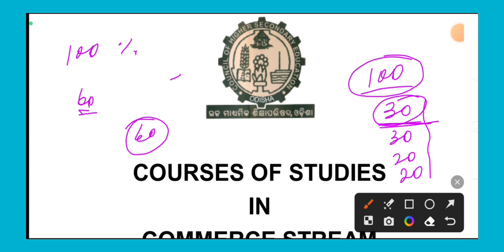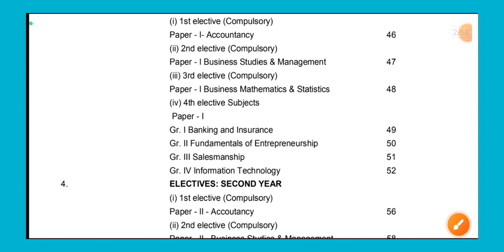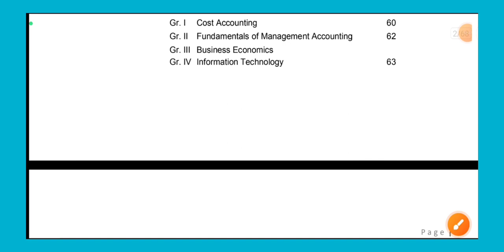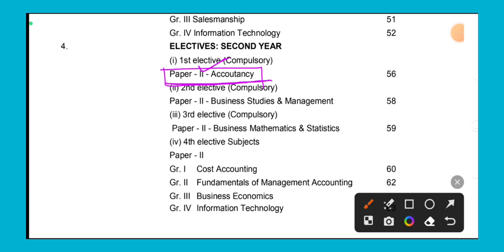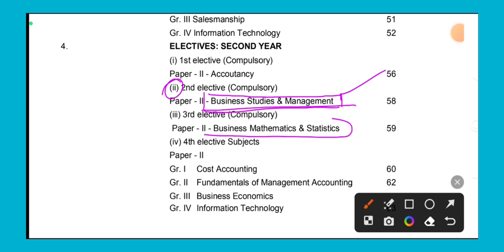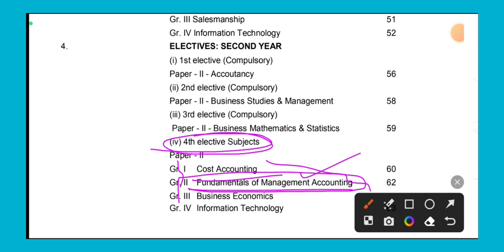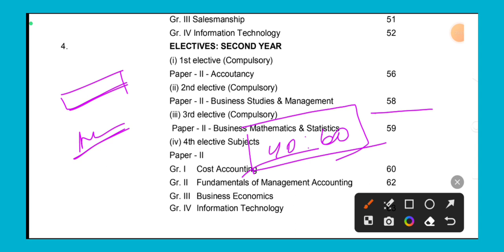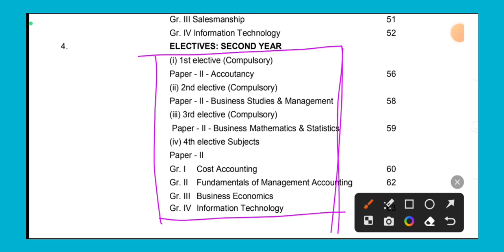+2 2nd Year Commerce II Syllabus & Study Planning II Minimum Target 60% II CHSE Odisha 2023